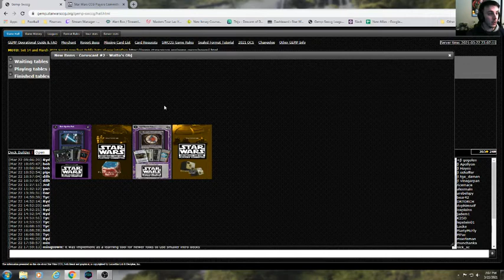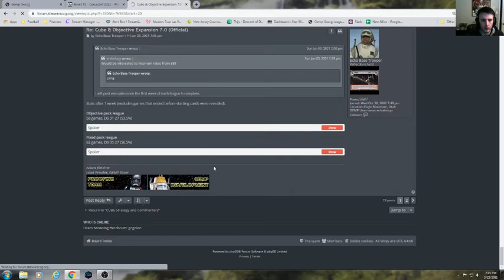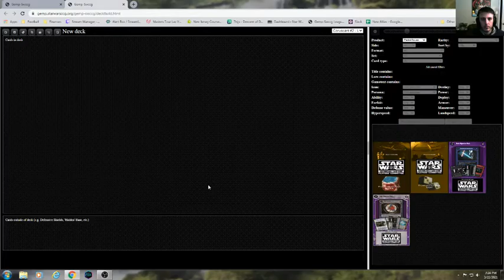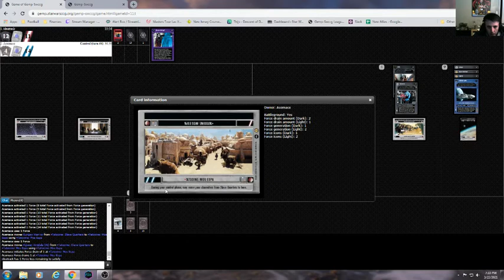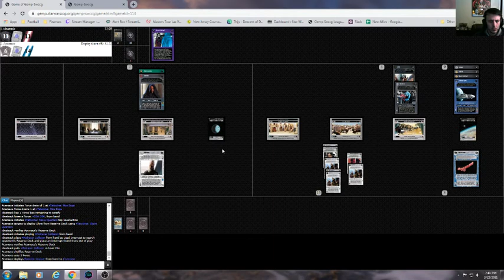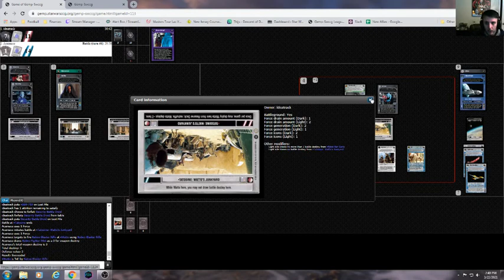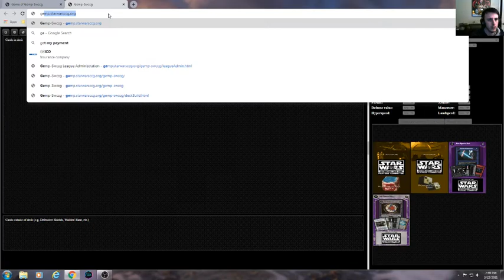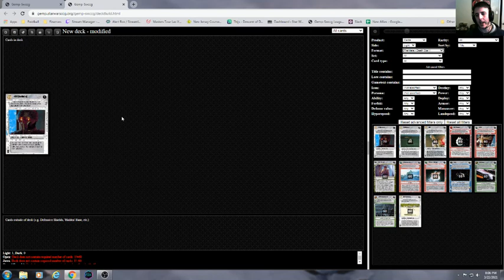Star Wars CCG - Gogolen's GEMP Game Review Series - Episode #97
This week we talk about some of the Alternate formats available on GEMP, and watch an Episode 1 Sealed deck game.